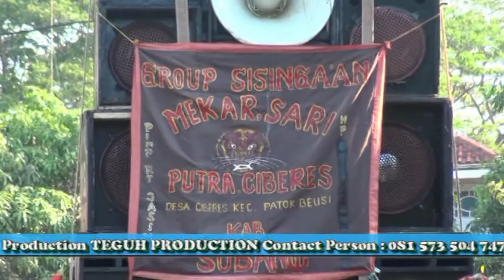[ KAYA KUAT KAYA BELI ] MEKAR ASIH Live In Palawad-Tanjungrasa-Patokbeusi-Subang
MEKAR ASIH Live In Palawad-Tanjungrasa-Patokbeusi-Subang